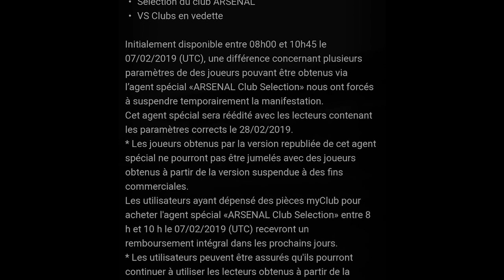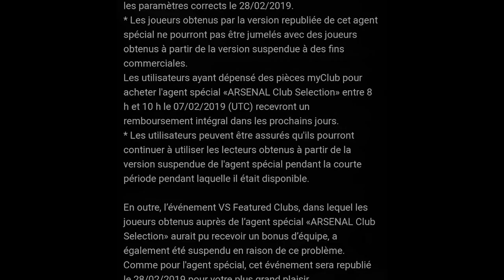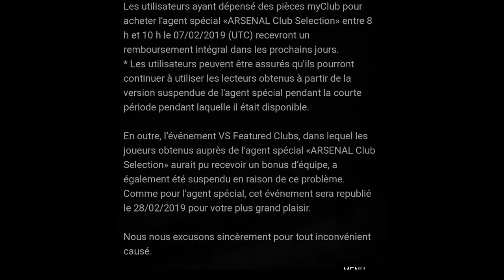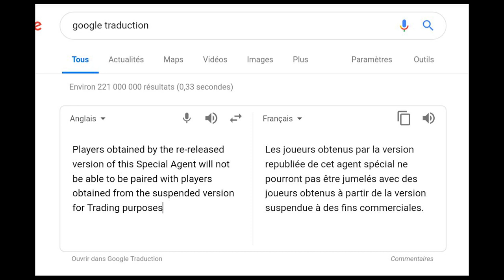PES 2019: L'ENQUETE SUR LE PACK ARSENAL DISPARU